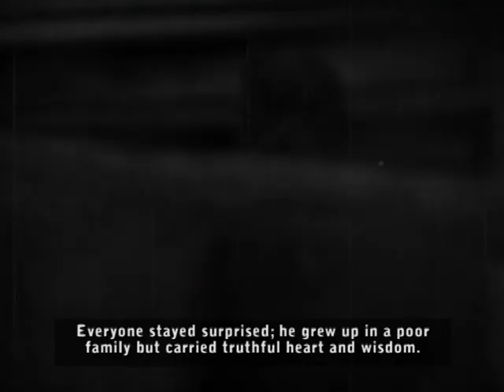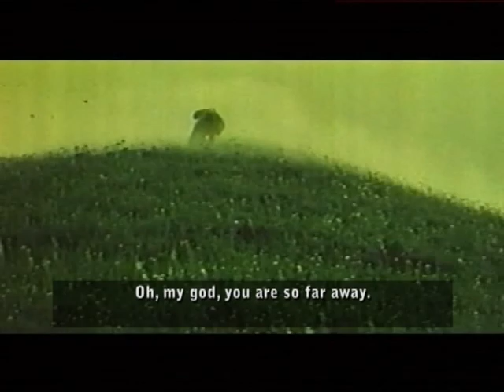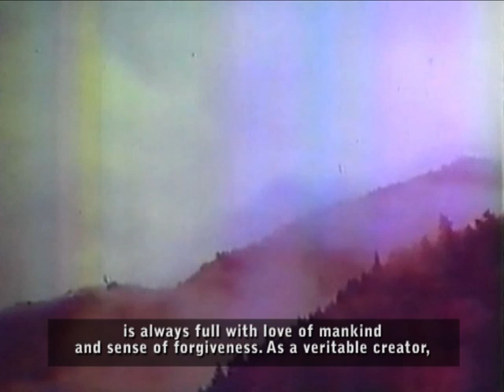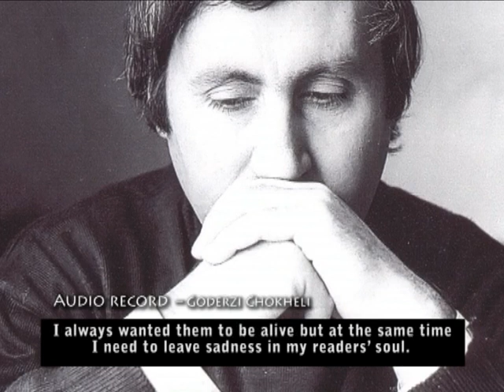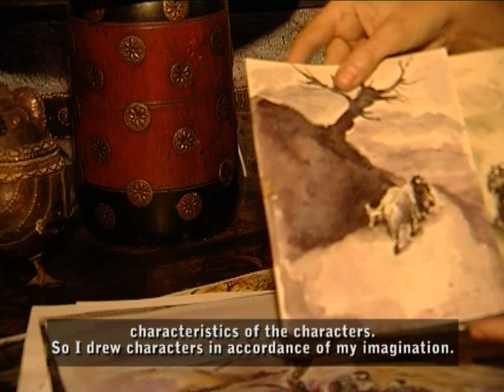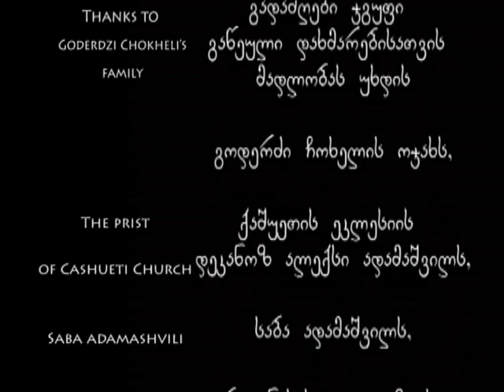"ცასწავალა (გოდერძი ჩოხელი)"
ფილმში მოთხრობილია ცნობილი ქართველი მწერლის, რეჟისორისა და სცენარისტის – გოდერძი ჩოხელის მოღვაწეობის შესახებ. კინოსურათი მისი მეგობრების, პედაგოგებისა თანასოფლელების მოგონებებსა და ოჯახის ვიდეო და ფოტომასალებზე აიგო. ფილმისთვის მუსიკა კომპოზიტორმა ზურა მახნიაშვილმა შექმნა. „ცასწავალა“, გოდერძის ერთ–ერთი მოთხრობის პერსონაჟს ქვია, რომელიც ზეცაში ამაღლების სურვილს შეეწირება. თავად მწერალი ამ ჩიტში საკუთარ ცხოვრებას ხედავდა. აქედან გამომდინარე, სიმბოლურიცაა, რომ ფილმს მოთხრობის სახელი ეწოდა